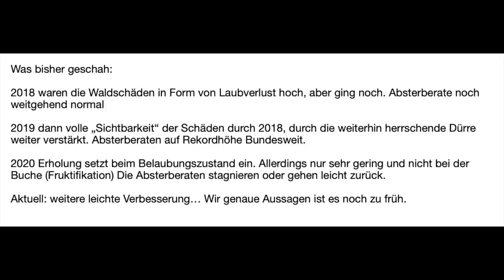Wie sich das kalte und nasse Frühjahr 2021 auf die Wälder auswirkt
Herzlichen Dank fürs zuschauen oder hören und bis zum nächsten mal!